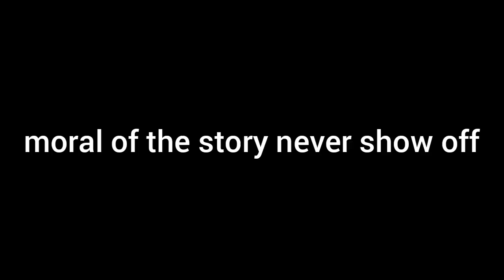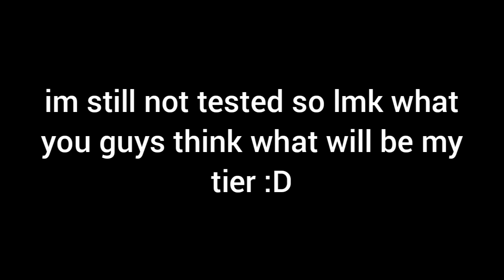Crystal pvp and combo montage ig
vire!6.#2926